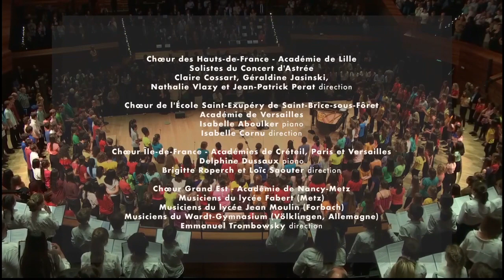Choeur d'Enfants Sotto Voce : « Y’a de la Joie »♥️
Extrait d'un concert à l'Auditorium de Radio France (Juin 2019) avec le Choeur d'Enfants Sotto Voce, dirigé par Scott Alan Prouty et Richard Davis au piano.